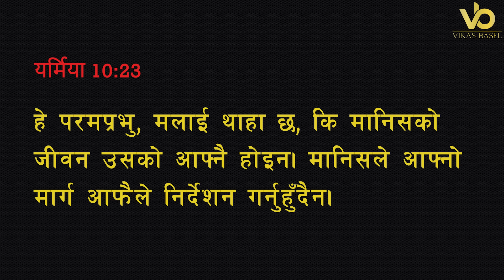बिहानको प्रार्थना || किन हाम्रो जीवनमा ढोकाहरु बन्द हुन्छ? - Pastor Pratima Bashyal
किन हाम्रो जीवनमा ढोकाहरु बन्द हुन्छ?